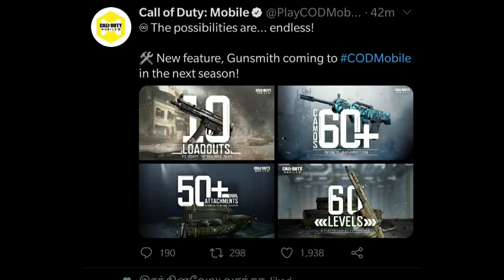New season call of duty coming soon but there have only 60 level